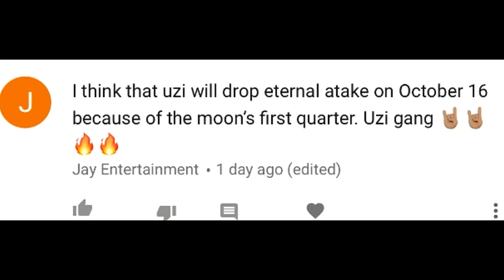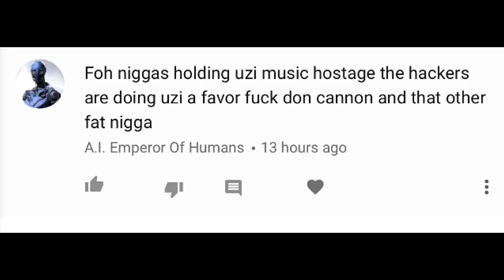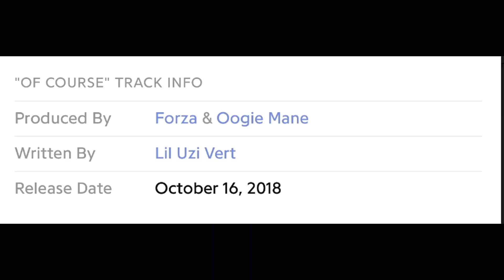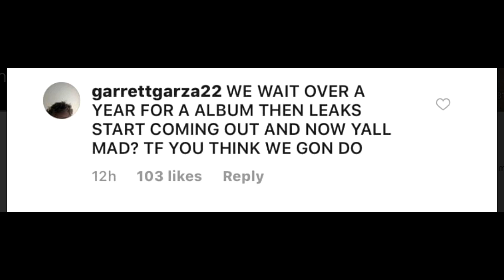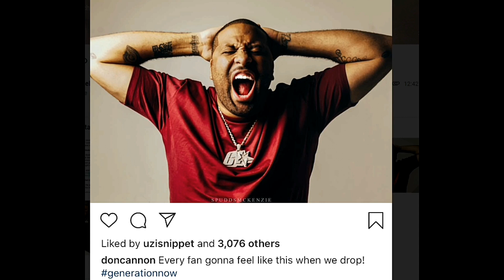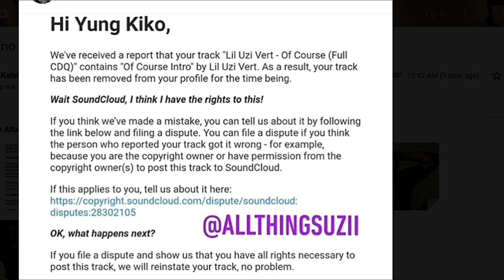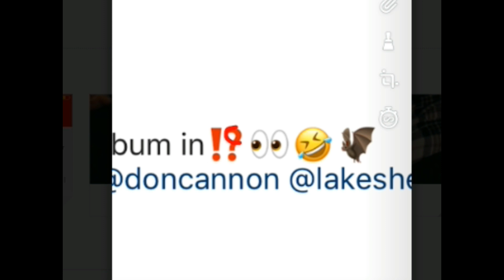Is This It For ETERNAL ATAKE?